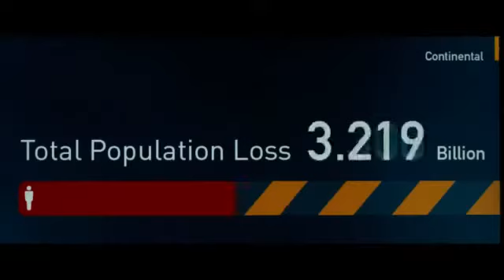Guera Mundial Z - Trailer Español -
La historia gira en torno a un empleado de las Naciones Unidas, Gerry Lane ( Brad Pitt), el cual recorre el mundo en una carrera contra el tiempo para detener una pandemia zombie que amenaza con derrocar a los ejércitos y gobiernos de todo el mundo, e incluso con diezmar la humanidad misma. Adaptación de la novela de terror escrita por Max Brooks, quien dedicó varios años a recorrer el mundo en busca de testimonios que reunir en 'Guerra Mundial Z'.